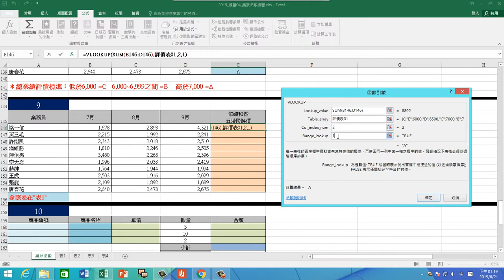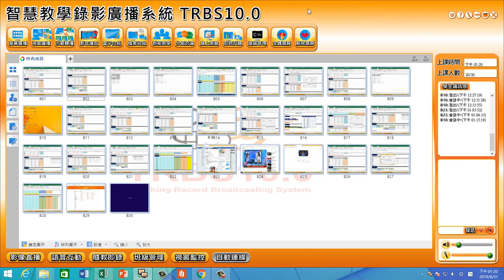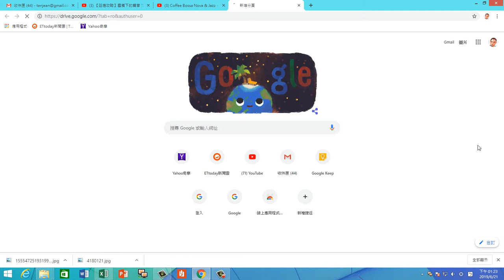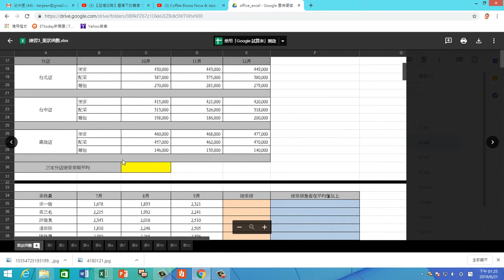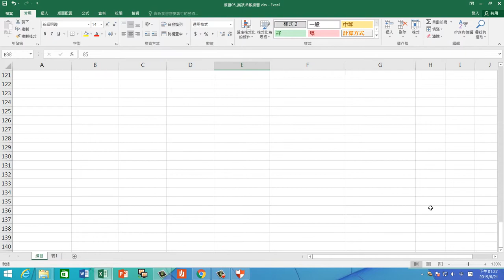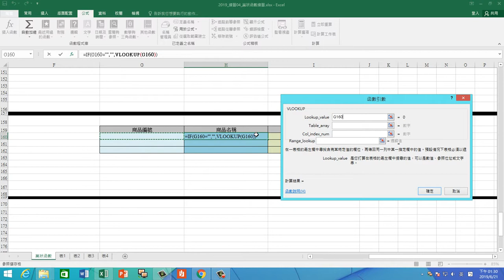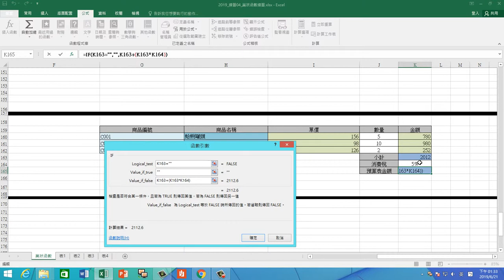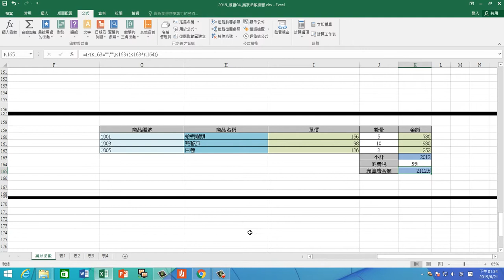excel 0621 4